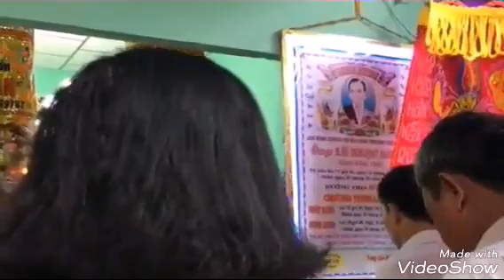Lễ tang Ông Lê Ngọc Sanh (trại hòm Tân An )